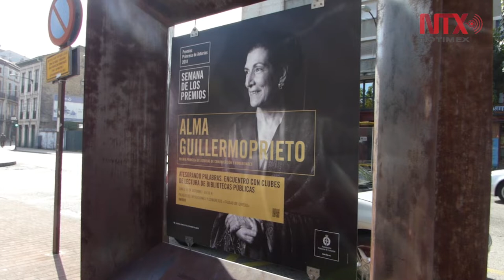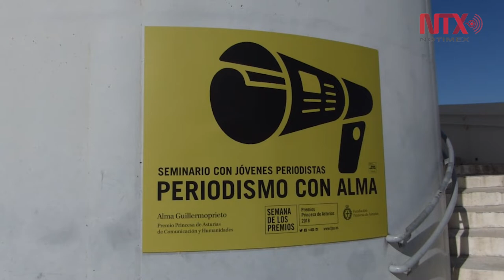Destaca Alma Guillermoprieto glamour y romanticismo del periodismo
A unos días de recibir el premio en el emblemático Teatro Campoamor de Oviedo, en España, la mexicana hizo hincapié en el glamour y el romanticismo que todavía desprende el periodismo.